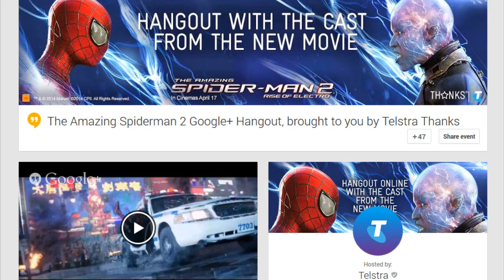Andrew & Emma Will Do LIVE Google+ Hangout (ENDED! Link In Description Box)